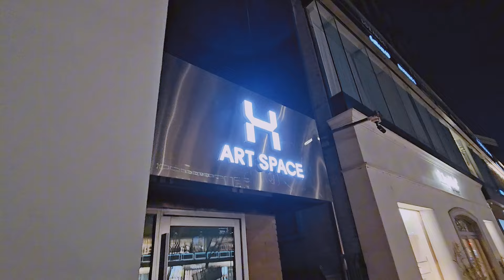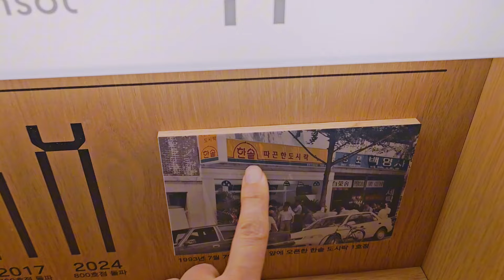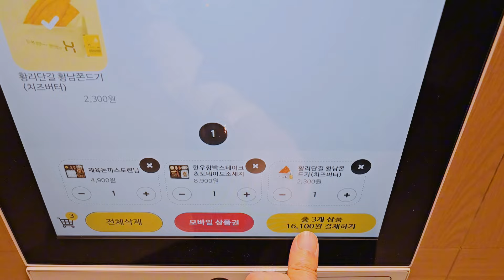청담동 447억 빌딩 사서 차린 한솥도시락 프리미엄점 / 1층2층 전부가 한솥도시락 / 도대체 몇개를 팔아야 남을까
오늘은 강남 청담동 명품거리에 있는 한솥도시락
리뷰입니다 여기는 건물 이름도 한솥빌딩으로
도시락 팔아서 매입한 빌딩이라고 하는데
플래그쉽 스토어 개념으로 생긴 곳입니다
여러분들도 한번 구경가 보세요

[직방탈플러스 팁]

1. 여기 2층에는 도시락박물관도 있어서
구경하는 재미도 있어요

2. 당연히 배달도 되는 곳입니다
그러나 가서 먹으면 더 좋아요

3. 사람이 비교적 없어서 한적하니
매장에서 도시락을 우아하게 즐길수 있어요

4. 청담동 명품거리에 가면 꼭 가보시는거 추천합니다